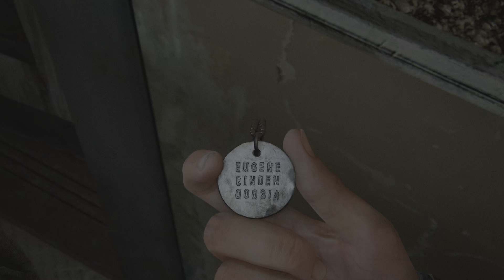Apocalypse in the World | Fighting Zombies For Survival - The Last of Us Part II Remastered Gameplay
The pandemic has spread across the world caused by the Cordyceps fungus. This virus turns people into strong and aggressive zombies.